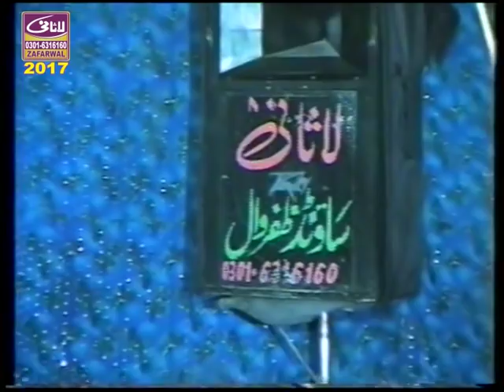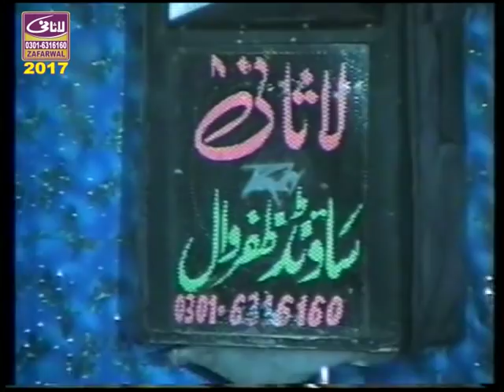sayed shahid hussain gardezi new bian 2017 LASANI SOUND